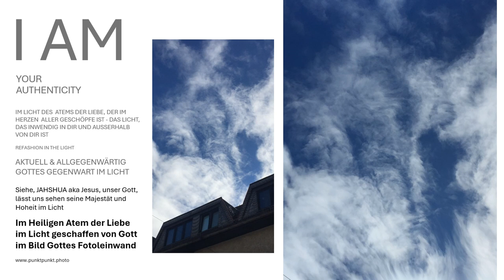Im Heiligen Atem der Liebe im Licht Leinwandbild geschaffen von Gott im Bild Gottes punktpunkt.photo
Im Heiligen Atem der Liebe im Licht geschaffen von Gott im Bild Gottes mit Gottes Feder in Gottes Hand Fotoleinwandbild. Sie sehen in Offenen Himmeln die Allgegenwart Gottes... das Kunstwerk geschaffen von unserem über alles Geliebten Vater erhalten Sie